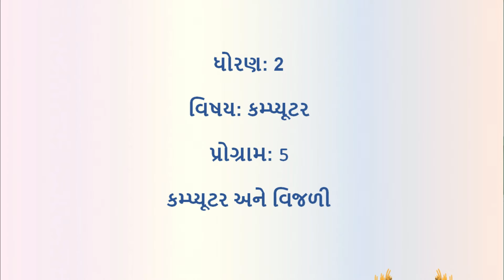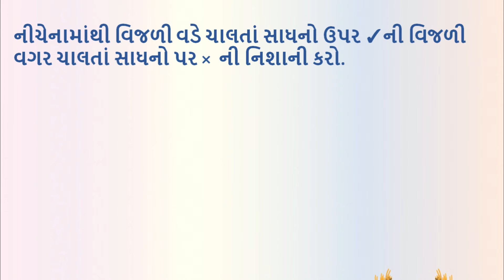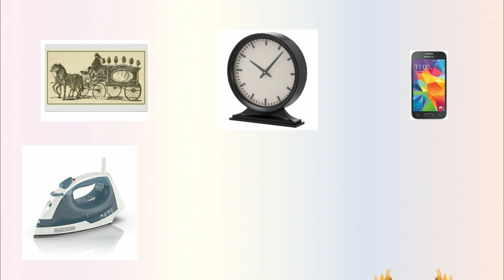ધોરણ - 2 ।। કમ્પ્યૂટર ।। પ્રોગ્રામ - 5 કમ્પ્યૂટર અને વિજળી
Std 2 Com  Ch 5